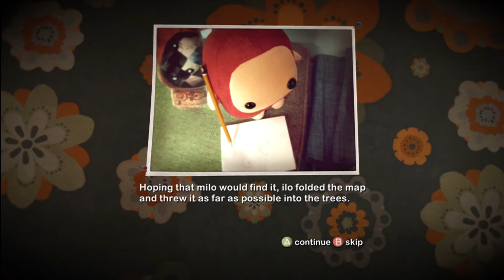let's play ilomilo - episode 7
yayy we finally finish up chapter 2! Also, sorry that previous runs were corrupted, that usually only happens when I'm running multiple programs at once like I was without really realizing it, I'm glad for the most part I noticed this before I got too far =P

Also, I think one of my upcoming episodes (I think episode ten?)is going to be nearly half an hour. OH JOY. So to squeeze the finale before the new year, the next two episodes will be uploaded together, exciting!